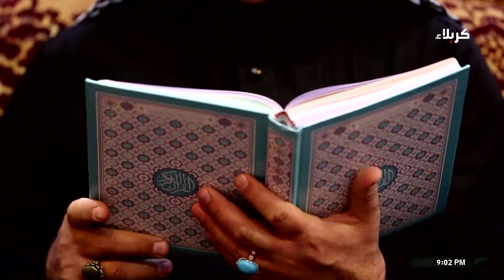خدمناك ونعيش الدنيا كله بخدمتك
فاصل
28 صفر الخير 1446 هـ